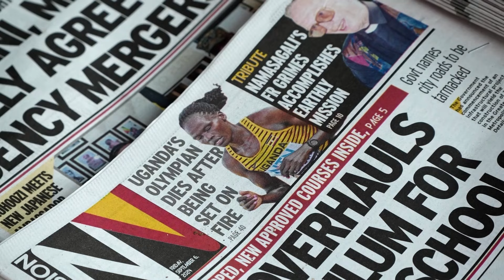Ugandan athlete Cheptegei's alleged killer dies, hospital says | REUTERS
The man accused of dousing in petrol and setting alight Olympic runner Rebecca Cheptegei has died from burns sustained during the fatal attack on the Ugandan athlete, the hospital where he was being treated has said.